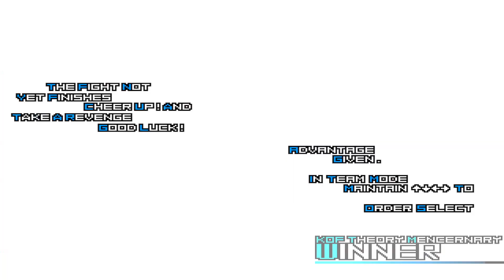| Genisys Mugen War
Welcome to another M.U.G.E.N. video, today I bring you a battle between,